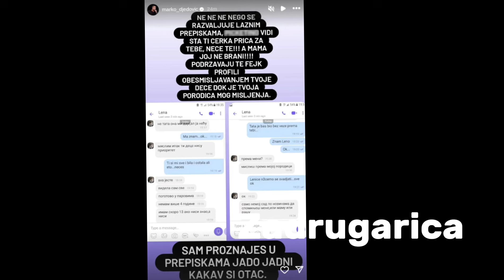Suze same idu - reči Lene Marinković upućene tati Ivanu ubijaju u pojam, ćerka mu poručila